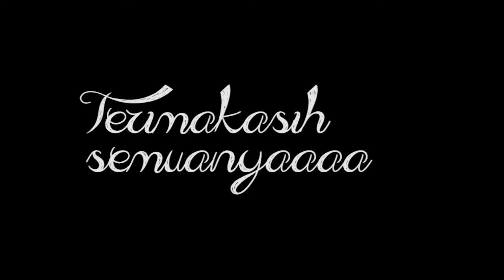Ice Wizzard GWH Game Play SEAL GLADIUS : Independent S19 EP18 !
Kembali ke dunia seal dan rasakan GWH nya.
Mari ramaikan Seal Plus Gladius dan ajak teman teman kembali bernostalgia.
Mohon maaf jika ada kata kata yang menyakiti hati temen temen, itu semua hanya untuk kehebohan belaka.
Ajak teman teman kembali bermain seal dan ramaikan GWH nya !
Say hi ?
IGN : Axela